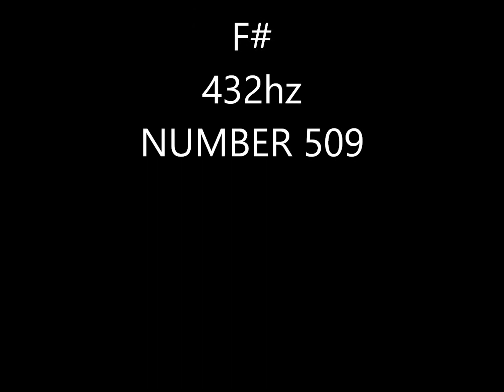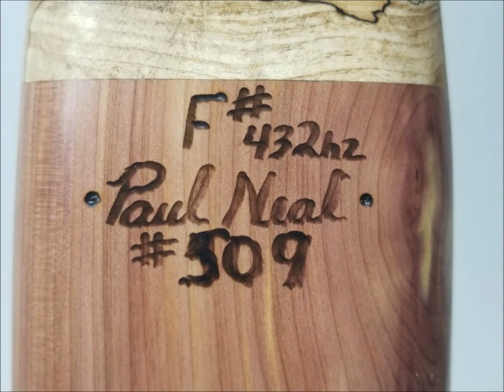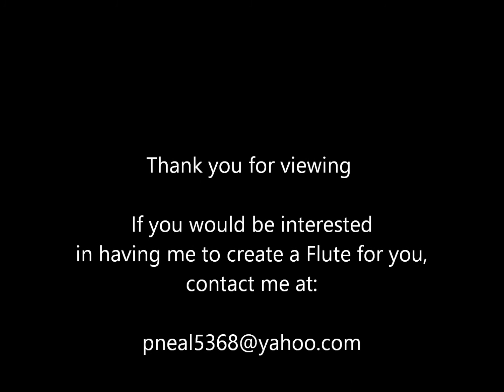Paul Neal DRONE Flute KEY OF F# 432hz Number 509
I HANDMADE THIS NATIVE AMERICAN STYLE DRONE FLUTE IN THE KEY OF F# 432hz.  IT IS HANDMADE FROM EASTERN RED CEDAR & SPALTED MAPLE & BLACK WALNT . IT IS NUMBER 509

YOU CAN FIND MY FLUTES FOR SELL ON eBay.com